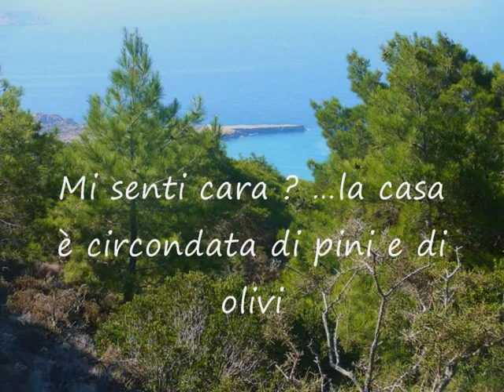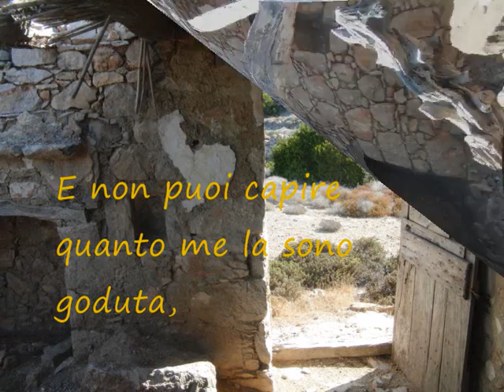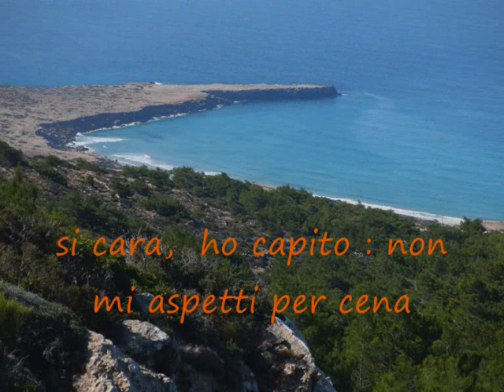Casettina a Karpathos? Certo cara !